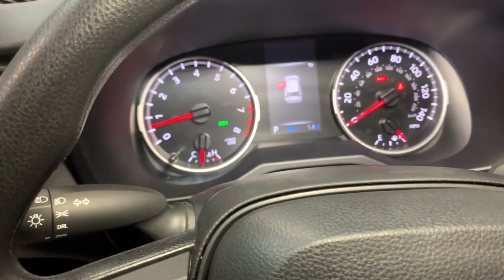2023 Toyota RAV4 Hillside, Newark, Union, Elizabeth, Springfield, NJ 231069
Midnight Black Metallic New 2023 Toyota RAV4 LE available in Hillside, New Jersey at Route 22 Toyota. Servicing the Newark, Union, Elizabeth, Springfield, NJ area.

Midnight Black 2023 Toyota RAV4 LE FWD 8-Speed Automatic 2.5L 4-Cylinder DOHC Dual VVT-i Black Fabric Cloth.brbrSMART WAY! Are you tired of hidden fees and bogus rates ruining your search process? Now theres a way to avoid all of the nonsense. Introducing the smart way to buy from Route 22 Autos. The advantages of the smart way to buy are endless. There is no pressure throughout your search. You can finally feel at ease when purchasing a car. Since there are no hidden fees there are no The surprises or gimmicks revealed when you finally make a decision. Route 22 Autos salespeople are direct and value your time so there is no back and forth or confusion. They know its necessary for you to feel comfortable during the buying process and want to be trusted. The smart way to buy is smart for a reason. The team at Route 22 Autos does Internet research every day to discover the right price for you. They make sure to look at competitors pricing and numbers from industry experts so you can feel confident that youre getting the best offer possible. The main factors that contribute to your final cost are market value product availability days supply in the market and the product age color and equipment. Its easy to feel secure with the smart way to buy Thank you for visiting another one of Route 22 Toyotas online listings! Recent Arrival! 27/35 City/Highway MPG
Axle Ratio: 3.177|17 Steel Wheels|Front Bucket Seats|Fabric Seat Trim|Radio: AM/FM/XM Audio System|Carpet Floor Mats/Cargo Mat (TMS)|4-Wheel Disc Brakes|6 Speakers|Air Conditioning|Electronic Stability Control|Front Center Armrest|Spoiler|Tachometer|ABS brakes|Brake assist|Bumpers: body-color|Driver door bin|Driver vanity mirror|Dual front impact airbags|Dual front side impact airbags|Four wheel independent suspension|Front anti-roll bar|Front reading lights|Illuminated entry|Knee airbag|Low tire pressure warning|Occupant sensing airbag|Outside temperature display|Overhead airbag|Overhead console|Panic alarm|Passenger door bin|Passenger vanity mirror|Power door mirrors|Power steering|Power windows|Radio data system|Rear anti-roll bar|Rear seat center armrest|Rear window defroster|Rear window wiper|Remote keyless entry|Speed control|Speed-sensing steering|Split folding rear seat|Steering wheel mounted audio controls|Telescoping steering wheel|Tilt steering wheel|Traction control|Trip computer|Front beverage holders|AM/FM radio: SiriusXM|Exterior Parking Camera Rear|Auto High-beam Headlights|Emergency communication system: Safety Connect (10-year trial)